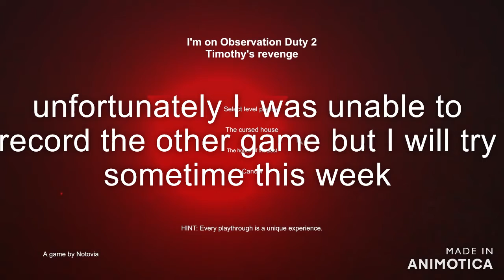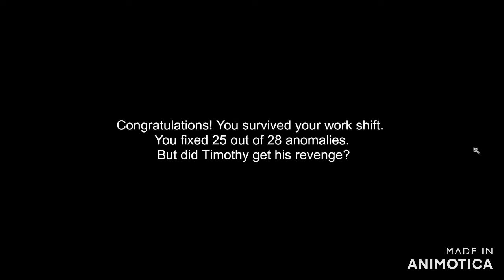It's my Birthday and I SURVIVED!! I'm on observation Duty 2!!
I survived!! this is such a great game. I will be coming out with more videos because I have more free time. the company I had a project for finished the project so I dont have a job at he moment so I hope you guys enjoy my videos.